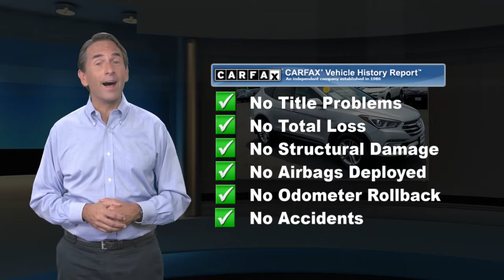Used 2017 Hyundai Santa Fe Sport 2.4L, Springfield, PA SPD7805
$$ Priced Below the Market $$ Carfax One Owner! Backup Camera, Bluetooth, Satellite Radio, All Wheel Drive, and Automatic Headlights. This Hyundai Santa Fe Sport 2.4L has a great looking Sparkling Silver exterior and a Gray interior! Our pricing is very competitive and our vehicles sell quickly. Please call us to confirm availability and to setup a time to drive this Santa Fe Sport! We are located at: 860 Baltimore Pike, Springfield, PA 19064.

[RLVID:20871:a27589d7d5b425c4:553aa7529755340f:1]